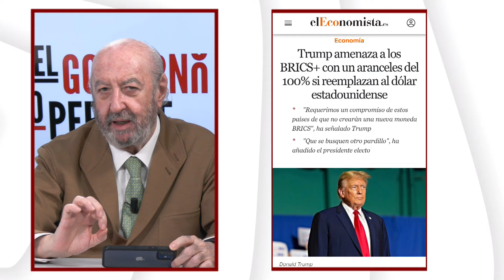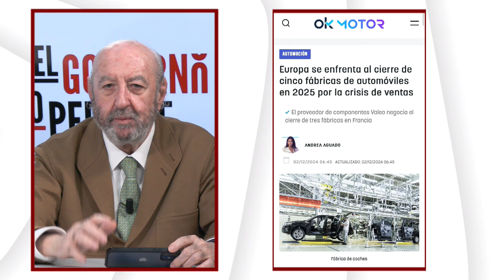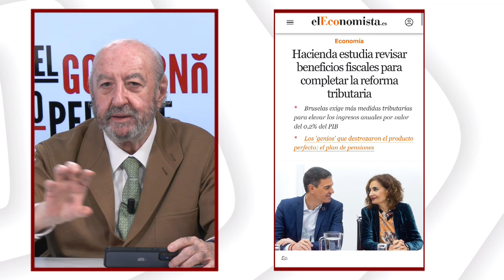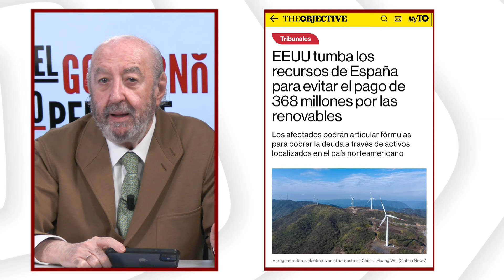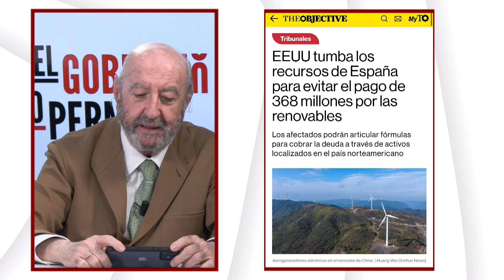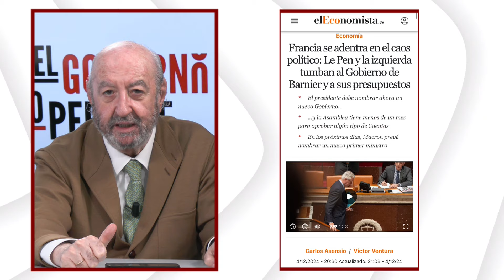Noticiario Si el Gobierno lo permite 09/12/2024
Marlaska lanza su "Gran Hermano": más de 40 datos exigidos a los viajeros desde hoy.
¡Buena forma de hundir el turismo en un país que depende de él!

Trump amenaza con un arancel del 100% a los BRICS+ si intentan sustituir al dólar.
¡Alguien está jugando con fuego y podría salir quemado!

Europa pierde su músculo industrial: cinco fábricas de automóviles cerrarán en 2025.
Valeo, proveedor clave, negocia el cierre de tres plantas en Francia.
La insignia de la industria europea, rumbo a la insignificancia.

Moncloa estudia recortar ventajas fiscales en planes de pensiones y declaración conjunta del IRPF.
¿Quién hace la declaración conjunta? ¡Las parejas con ingresos bajos! Van directos a por los que menos tienen.

EEUU desestima recursos de España: ¡368 millones más por las renovables!
El coste de la política energética sigue pesando como una losa.

Francia en el abismo político: Le Pen y la izquierda tumban al gobierno y los presupuestos.
Si no hay acuerdo, el Estado será insolvente en enero, incapaz de pagar nada.
¿Os suena "caos político"? Europa revive los fantasmas de la crisis de deuda.

🔵 Necesitamos tu ayuda si quieres que sigamos haciendo este canal. BIZUM 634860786